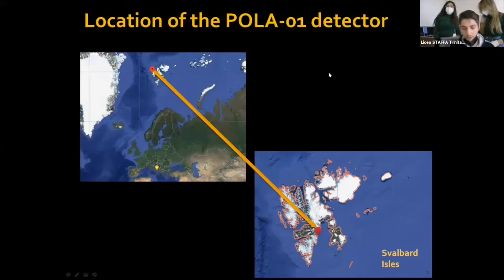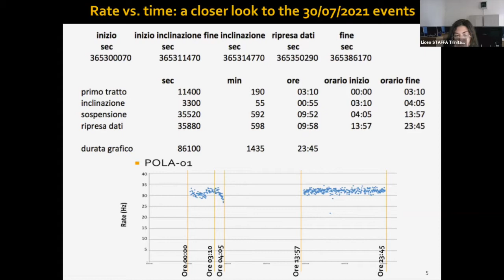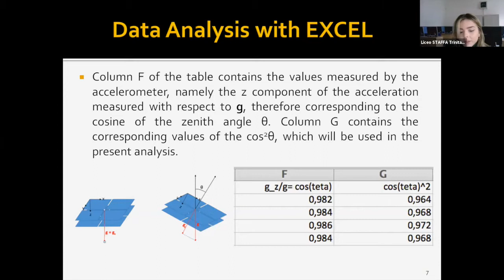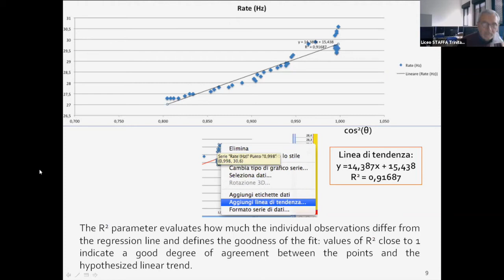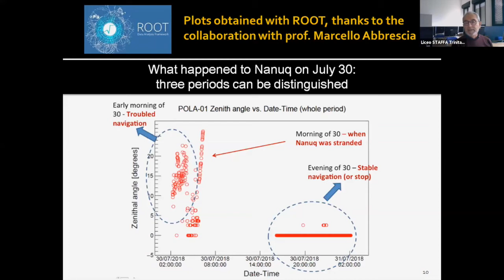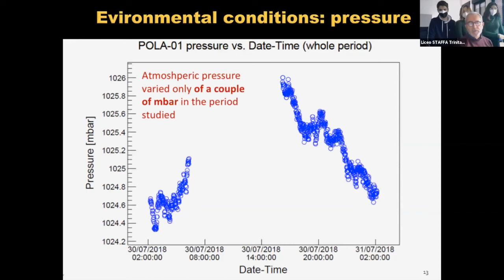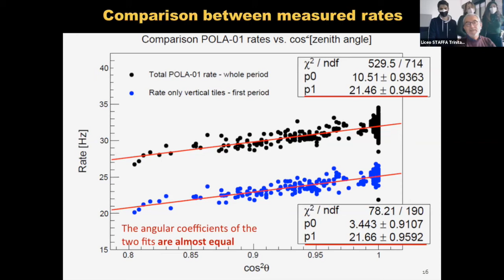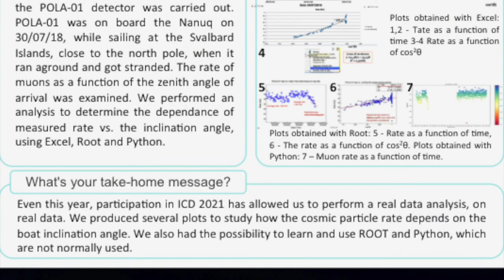Il nostro ICD 2021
Gli studenti Liceo Classico Dell'Aquila-Staffa di Trinitapoli, coordinati dai proff. Margherita Lafata e Giacomo di Staso, hanno partecipato al decimo INTERNATIONAL COSMIC DAY 2021, presentando un contributo scientifico: PolarquEEEst mission aboard the Nanuq. Variation of the rate of cosmic rays with the boat inclination angle. All'analisi dei dati hanno collaborato il prof. Marcello Abbrescia e il dott. Daniele Monterisi.